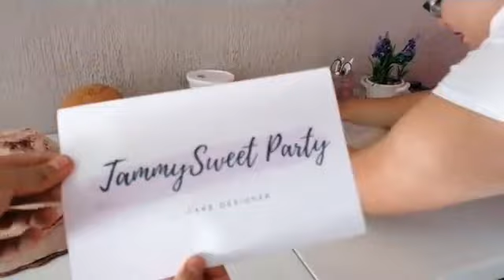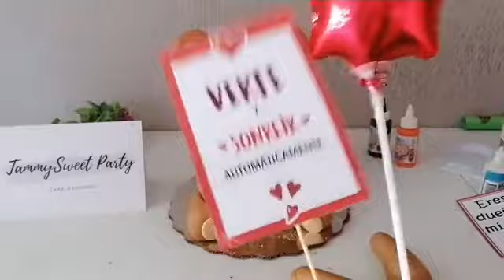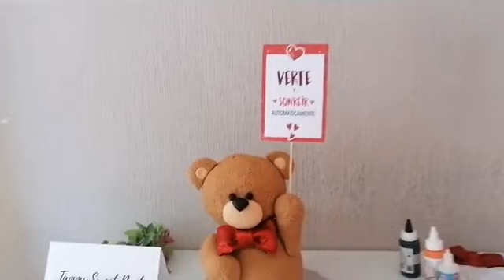Pastel Oso de Peluche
SÍGUENOS!